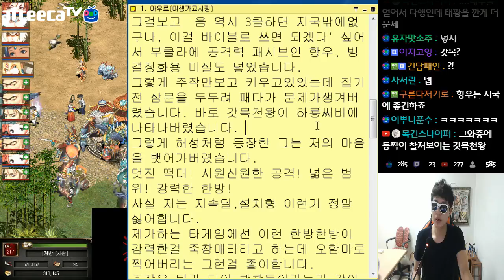이보다 더 많은 거상 고민을 할 수는 없다! 고민이 너무 많은 케릭터 ㅠ.ㅠ (사서린) 땡겨 거상 케평 [2017 08 24]